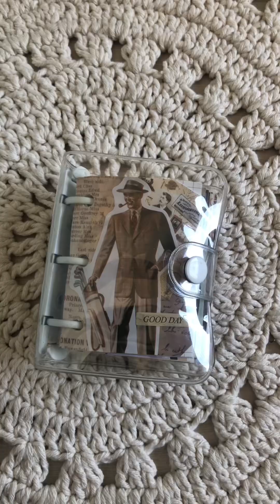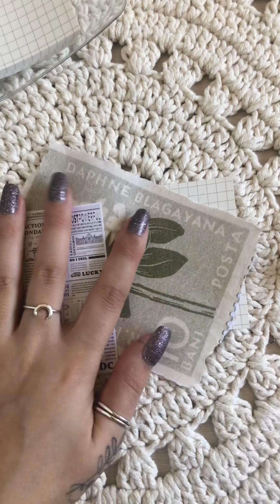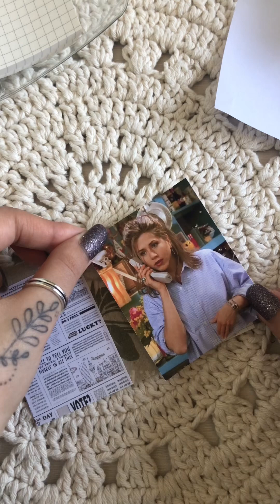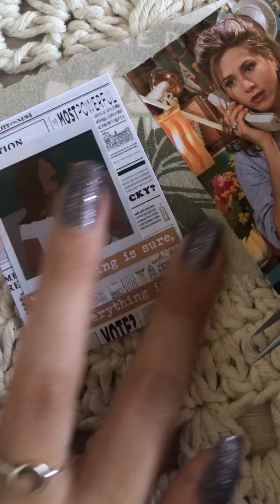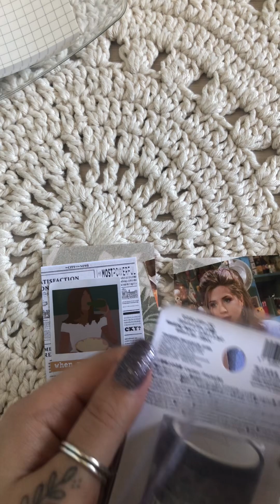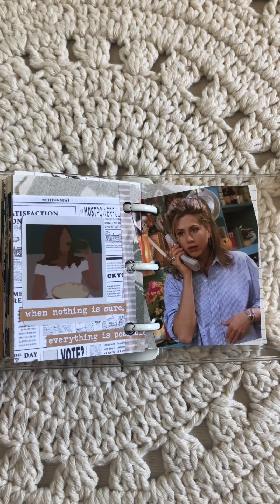Rachel Green (extended version) 💚 Mini Journal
Rachel Green (versão extendida) - Página de Scrapbook
PT: Oii pissu, sim eu chamo meus amigos assim kkk, venham e relaxem ao criar uma página de Scrapbook comigo! Me falem quais temas vocês querem ver por aqui! Obrigada por assistirem!
EN: Hey guys, relax and scrapbook with me! Comment down here which themes would you like to see next!